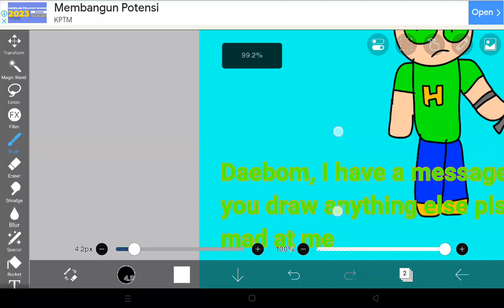Message for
This is really important and real, my brain is mad at me,